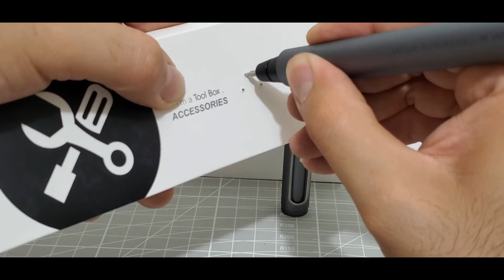Unboxing and Impression of WOWSTICK DRILL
Hi everyone, in this video I show you the unboxing of the wowstick drill, it is very nice and does not need complex explanation, it is very useful not only for RC models but also for Gundam models and resin figures.
List of tools:
- Wowstick Drill

All the music used on this video belongs to their owners and all the credits are listed down below: